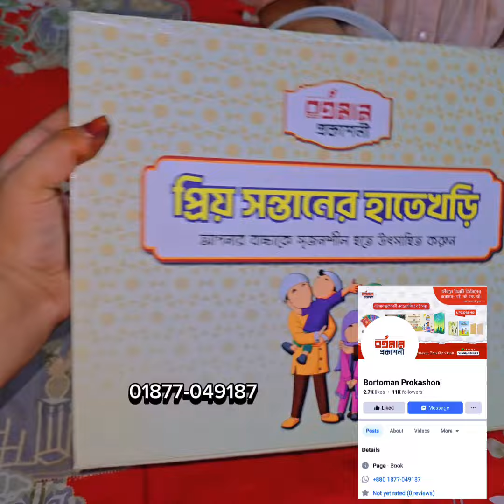বাচ্চাদের যে ভাবে মোবাইল থেকে দুরে রাখবেন,, ❤️❤️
বাবা মা দুজন এই ছোট বাচ্চাদেকে সময় দিবেন,, তাঁদের সাথে খেলাধুলা করবেন,, তাহলে তারা মোবাইল এর প্রতি আসক্ত কম হবে,,,
আমরা এই ভুল টা সব সময় করে থাকি বাচ্চাদের কে সময় দিতে চাই না নিজেও মোবাইল নিয়ে busy থাকি বাচ্চাদের সেম কাজ শিক্ষা দেই,, এই সব করা যাবে না,,
 এই টা আমরা করবো ,বাচ্চাদেরকে সময় দিব তাদের সাথে খেলাধুলা করবো,,❤️

baby babaygril babyboy babyvideo babyblog babyblogerr babyblogerrbangla blog babyconten arohi'smom Banglababyblogerr Bangladesh  goodbabyvideo